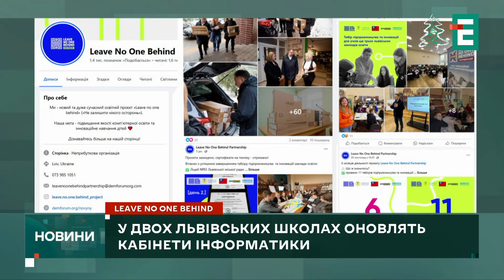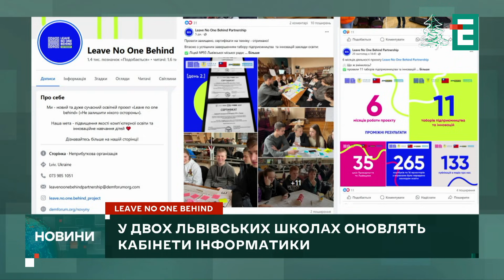ТРАМП ЗРОБИВ ЦЕ: запросив на свою інавгурацію китайського лідера Сі Цзіньпіна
Дональд Трамп запросив  на свою інавгурацію китайського лідера Сі Цзіньпіна.  Про це повідомляє американська телекомпанія CBS News. Наразі невідомо чи прийняв глава Китаю запрошення.

♥️ Дякуємо кожному за підтримку української журналістики ♥️